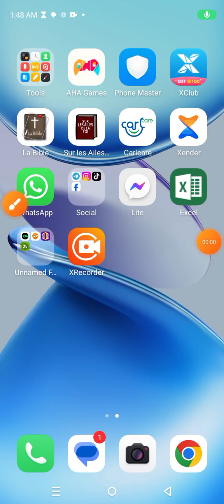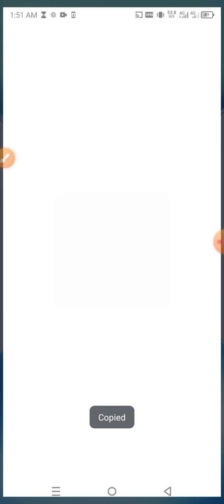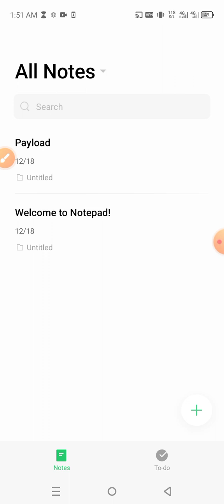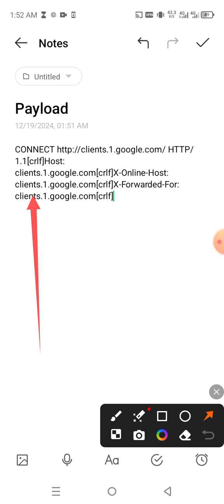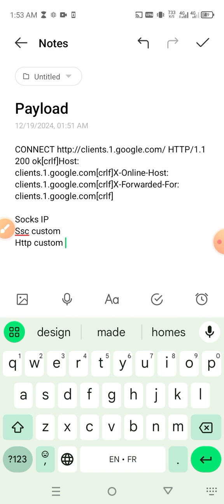HOW TO CREATE A PAYLOAD FOR ALL VPN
Learn how to create your own VPN payload in just minutes! In this tutorial, we'll take you through a step-by-step guide on how to create a custom VPN payload from scratch. Whether you're a newbie , cybersecurity enthusiast or a network administrator, this video will show you the easiest way to create a VPN payload that meets your specific needs. With our easy-to-follow instructions, you'll be able to create a secure and reliable VPN payload in no time that works with VPN like SocksIP Tunnel, SSC Custom, Ha Tunnel plus and HTTP Custom. So, what are you waiting for? Watch now and start creating your own VPN payload today!

Join my WhatsApp community using the link in the comments section of this video.